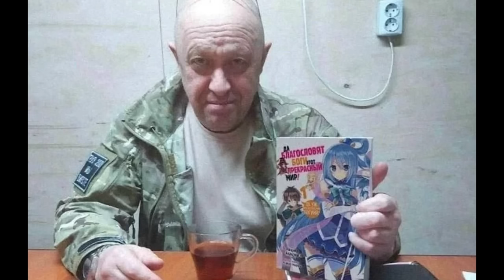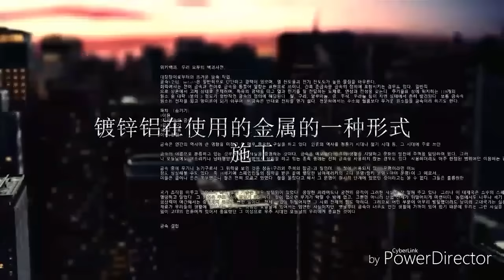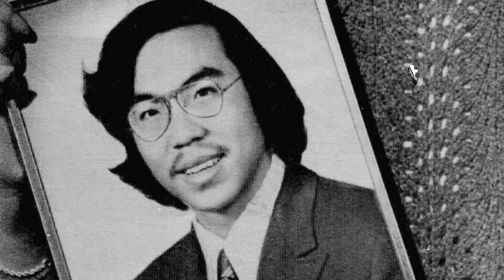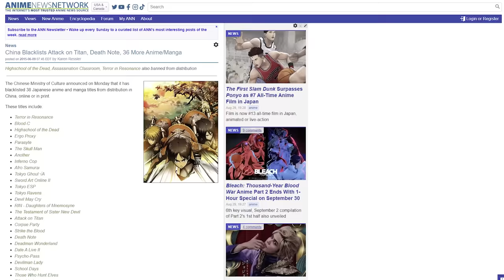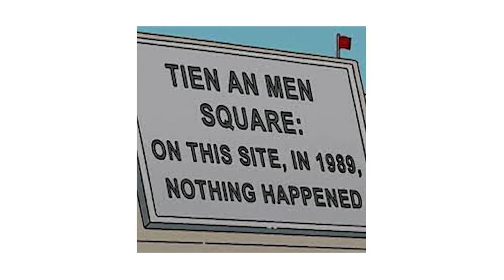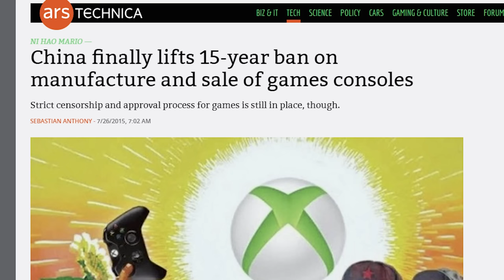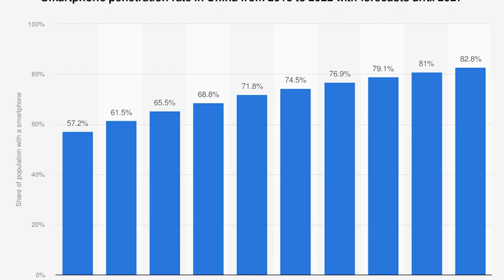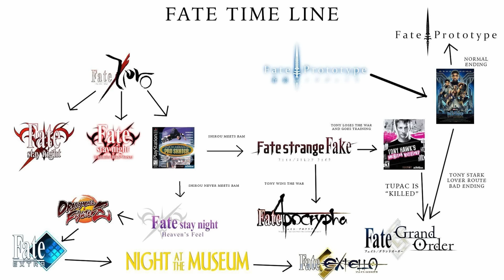How Genshin Impact Became China's Biggest Export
To be honest, I made this video so I can claim my Honkai Star Rail pulls as a tax write-off.

Sources and further reading:
Cao, Yong, and John D.H. Downing. “The Realities of Virtual Play: Video Games and Their Industry in China.” Media, Culture & Society 30, no. 4 (2008): 515–29.

Crawford, Robert J. "Reinterpreting the Japanese Economic Miracle" Harvard Business Review.

Daly, Robert. "A Rise Without Shine: The Global Weakness of Chinese Culture." Wilson Center.

Gao, George. "Why Is China so Un-cool?" Foreign Policy

Zhang, Lin. “Productive vs. Pathological: the Contested Space of Video Games in Post-Reform China (1980s-2012).” International journal of communication 7 (October 2013).